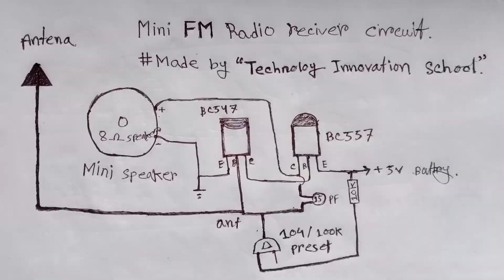[ New IDea 2024 ] how to make FM Radio Receiver circuit at home || Radio transmitter and receiver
[ New IDea 2024 ] how to make FM Radio Receiver circuit at home

Circuit Diagram & Code:-